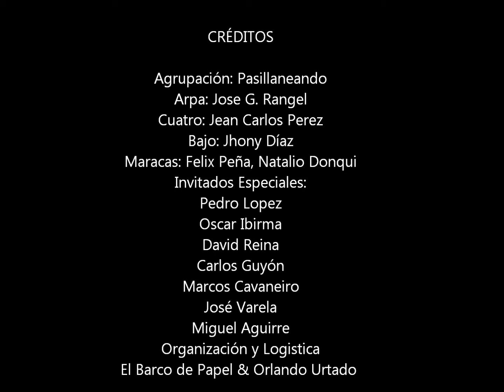Tributo Sexagesimo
Parte de Show en honor a un Grade de la Música Venezolana Sexagésimo Barco
Anibal Caruci
Pasillaneando